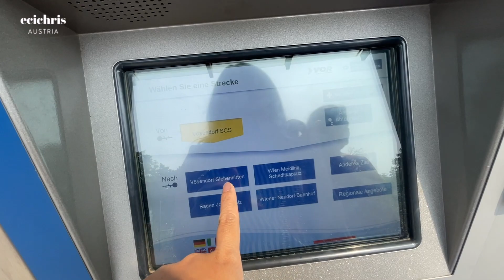Ngajakin Mama Jalan Ke Mall Deket Rumah😁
Di video ini aku ajakin mama jalan ke Mall yang jaraknya agak deket dengan area kami tinggal. Ya walaupun tetep harus naik bus dan kereta, tapi paling gak..jaraknya gak sejauh ke Vienna, hehe. Ada beberapa barang yang mau kita beli. Berhubung lusa udah harus jalan ke Salzburg, Innsbruck, Jerman, dst.. Jadi waktu kita cuma ada hari ini aja beli barang ini guys. Gak banyak sih cuma beberapa aja.. yang penting-penting aja, hehe.